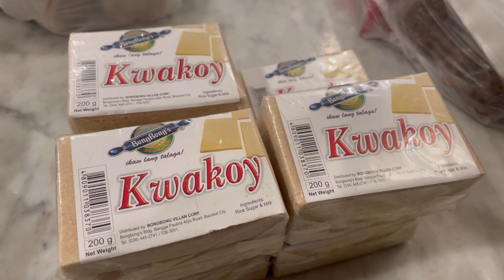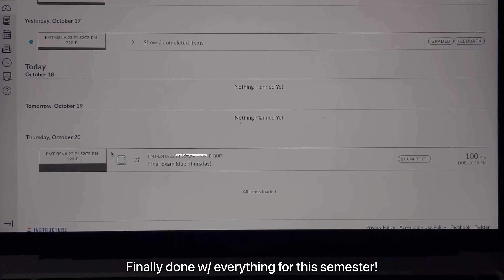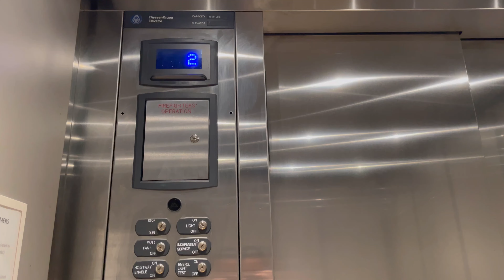Thankful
pushin p - owlh [lofi edition]
Redbone - lav8 [lofi edition]